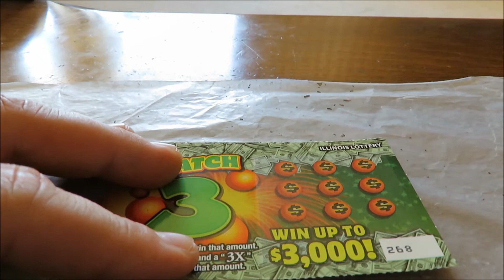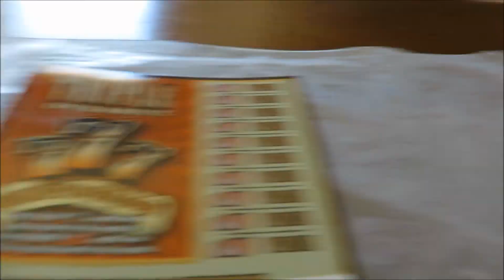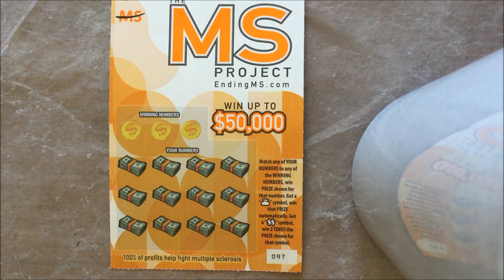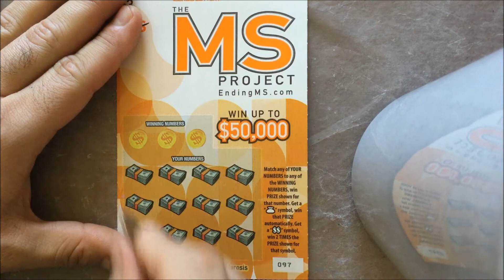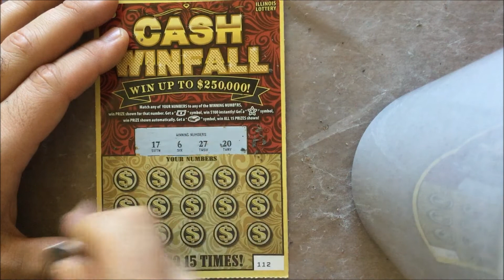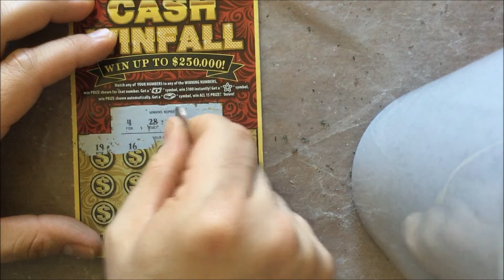Ticket Thursday: New March Tickets From the Illinois Lottery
After a below average start of the new Hoosier Lottery tickets, it was time to head for the other state. In this video I scratch the new tickets the Illinois Lottery has to offer (it's a mixed bag). Also, I tell my subscribers that I did a bonus video in which I scratched twenty tickets from the Ohio Lottery but my laptop battery died on me (!).